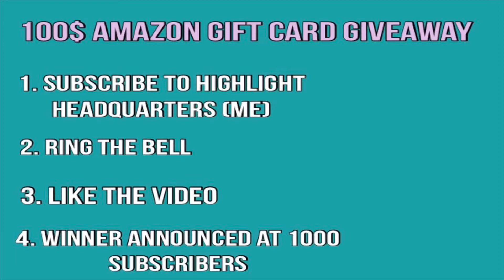Memphis Grizzlies vs LA Clippers Game Recap | 2/22/19 | NBA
Memphis Grizzlies vs LA Clippers Game Recap.